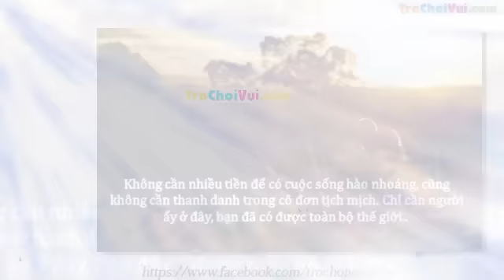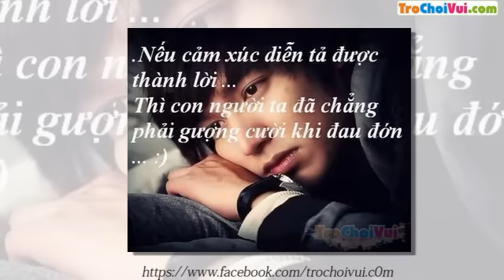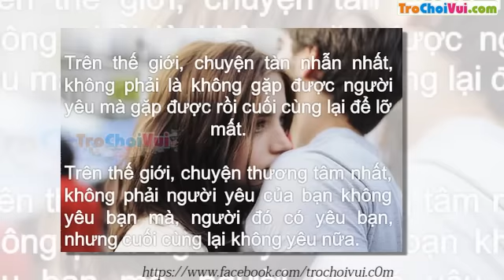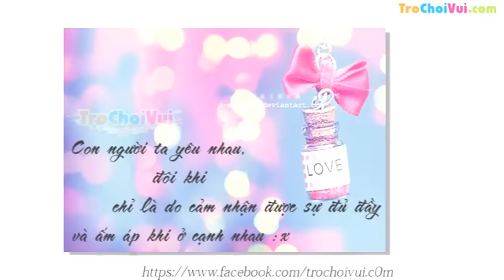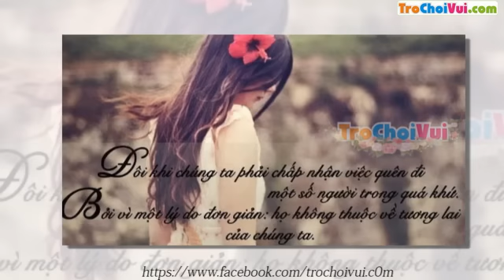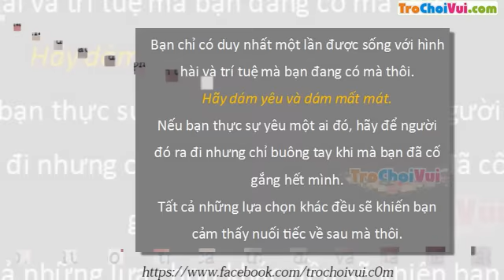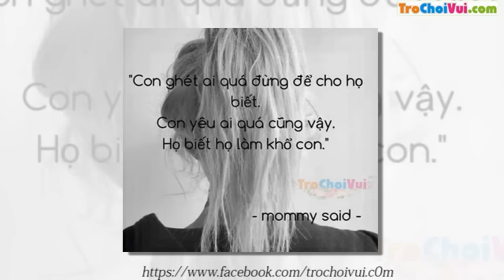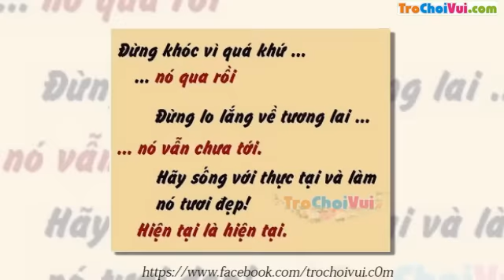[Clip] Tổng hợp những câu Status hay và ý nghĩa bằng hình ảnh 18